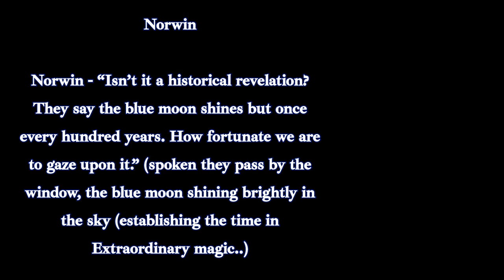Ava Beyva's Norwin Audition! {LPS ExtraOrdinary Magic 2: Tale of Two Brothers}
I was loving the auditions coming out for this project, and deeply cared about being part of it! I'm pretty gentle and empathetic when I want to be, and seeing the Bio for Norwin felt like a good 3rd shot 💖

Discord 💖} avabeyva